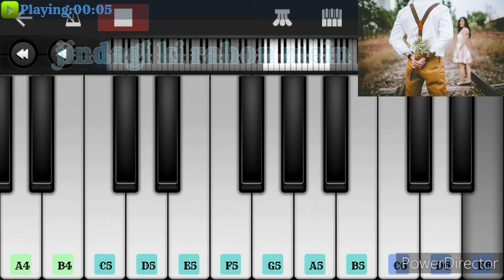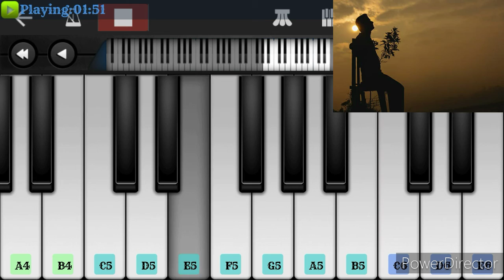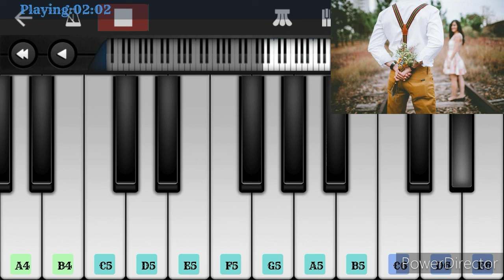Jindagi ki rahon mein ham akele hain full song on piano tutorial easy to learn on mobile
Gazal shayari sad song#ZeeHindustanpianowithAkash#T-series#movie#

song details 👍👍👍👍👍

Movie/album: Kasam Teri Kasam

Singers: Sonu Nigam

Song Lyricists: Saba Afghani

Music Composer: Naresh Sharma

Music Director: Naresh Sharma

Starring: Kishan Kumar, Kanchan, Neeta Puri, Kunika, Anupam Kher, Kiran Kumar, Mohnish Bahl, Raza Murad, Alok Nath

other chanal

thx ❤️❤️🔥

Spacial ThX#

jigyasa'S piano#❤️👰